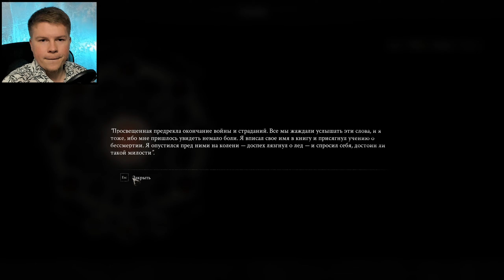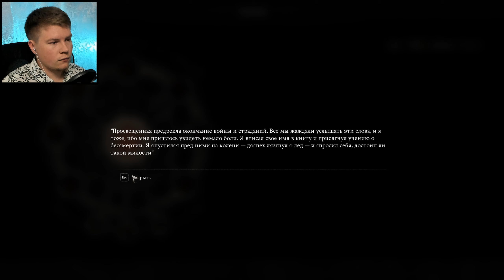УЛЬТРАЖИРНАЯ ОБОЛОЧКА ▶ Mortal Shell ▶ Прохождение 3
▶ Прохождение Игры: Прохождение Mortal Shell 2020 на ПК на Русском языке в 1080p и в 1440p (2k).

▶ ПОДБРОБНЕЕ ОБ ИГРЕ: Mortal Shell — это беспощадный и глубоко проработанный ролевой боевик, который испытает ваш рассудок и стойкость в разрушенном мире. Пока остатки человечества увядают и гниют, фанатичные враги терзают руины. Они безжалостны, поэтому для выживания требуются незаурядные инстинкты, повышенная настороженность и прицельная меткость. Находите скрытые святилища фанатичных последователей и познайте своё истинное предназначение.

▶ Подчиняйте себе погибших воинов - Вам предстоит найти останки побеждённых воинов. Пробудите их смертные оболочки, захватите тела и освойте новые способы ведения боя.
▶ Железо точит железо -  Обдумывайте каждый шаг и стратегию в бою. Пускайте в бой свой клинок, только когда появляется возможность нанести удар.
▶ Сразитесь с грозными врагами - Ваш путь усеян отчаянными противниками, поклоняющимися таинственным богам. Вы повстречаете жалких и зловещих созданий, но не позволяйте страху преградить вам путь. Наберитесь смелости и взгляните ему в глаза.

🔴 Конфигурация моего ПК:
GPU 1 - RX 5700 XT MSI EVOKE OC 8GB (Stock)
Mic - Shure MV 5
WebCamera - Logitec Brio

👉 Прохождение Игры -  Прохождение Mortal Shell 2020!
👉 Разрабочтик - Cold Symmetry!
👉 Проходил игру - Mr. Moment (Мистер Момент)!